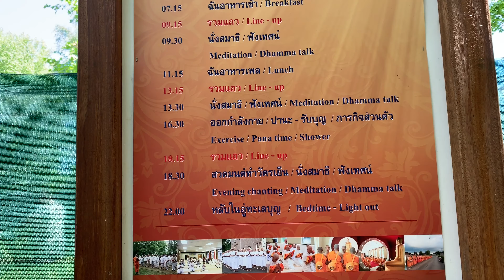โครงการอบรมธรรมทายาทนานาชาติ ยุโรป รุ่นที่7 วัดพร ะธรรมกายเบเนลักซ์ เบลเยี่ยม === วันที่1 ===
- ธรรมทายาททยอยเข้าศูนย์อบรม
- ลงทะเบียน มอบเครื่องนอน สิ่งของใช้ในการอบรม
- ฝึกซ้อมขานนาค
- โกนผม ให้ใจสบาย
- ทำวัตรสวดมนต์นั่งสมาธิ